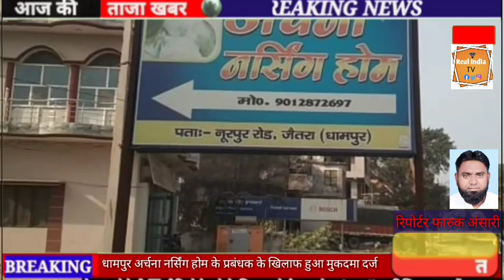बिजनौर के थाना धामपुर में अर्चना नर्सिंग होम मे सील लगने के बाद भी चल रहा था मरीजों का इलाज देखें